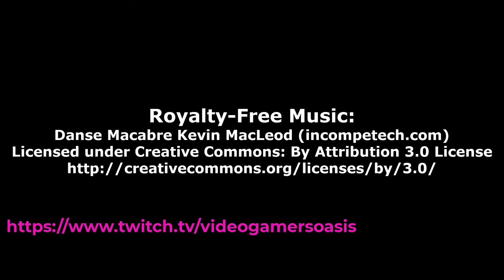Symbol #10 - "Golden Wonder"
Welcome to a special Devil's Night / Halloween Episode!
Jeremy's Ghost is here to entertain you!
He is playing Nancy Drew: Message In A Haunted Mansion,
near the end of this SPOOKY Puzzle Adventure Game!

Nancy's friend, Emma mails her the #10 Symbol:
GOLDEN WONDER!

It’s easy to support my website YouTube Channel:
Video Gamers Oasis:
Give the new Brave Browser a try: